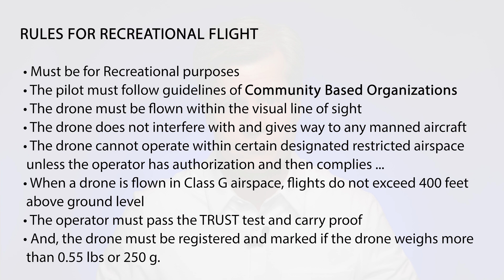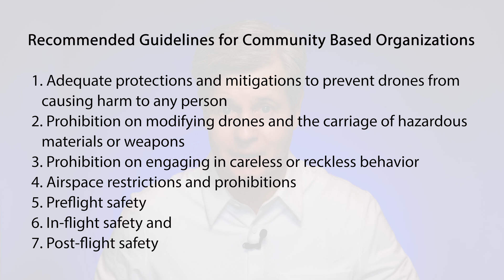COMMUNITY BASED ORGANIZATION Guidelines Summarized | FAA Advisory Circular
On October 20, 2022 the FAA published their Advisory Circular that provides guidance for recreational unmanned aircraft operators. The advisory circular is to provide "guidance" to recreational flyers of unmanned aircraft and recommended guidelines for Community Based Organizations.

Importantly, the effects of this guidance are not law and are not binding.

This video summarizes this important document.  More details and thoughts on this guideline in future videos.

One of the screens flashed on this video include the FAA's recommended guidelines for Community Based Organizations.  These guidelines are the following:

1. Adequate protections and mitigations to prevent drones from causing harm to any person
2. Prohibition on modifying drones and the carriage of hazardous materials or weapons
3. Prohibition on engaging in careless or reckless behavior
4. Airspace restrictions and prohibitions
5. Preflight safety
6. In-flight safety and
7. Post-flight safety.

My tools for making videos include:
DJI Pocket 2 Creator Combo 4K Camera
GoPro HERO10 Black 5K Camera
Canon EOS R5
DJI Mini 2 Fly More Combo – Ultralight Foldable Drone
SanDisk 128GB Extreme PRO SDXC UHS-I Card
SanDisk 128GB Extreme microSDXC UHS-I Memory Card